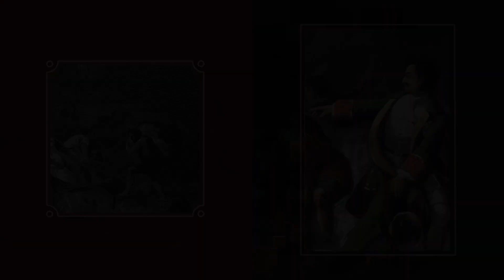Аннотация номер 30 - ПЕТР НА ЛАХТЕ СПАСАЕТ УТОПАВШИХ